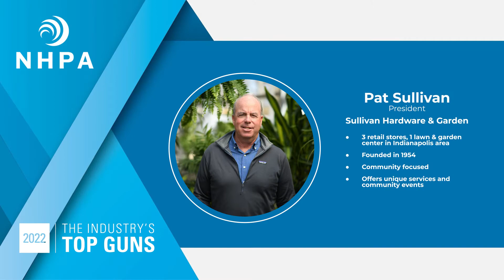2022 Top Guns Honoree - Pat Sullivan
In 1989, Pat Sullivan took over operations of the business his father had founded in 1954, and he has spent the last 33 years establishing Sullivan Hardware & Garden as a reliable source for core hardlines and being a destination for lawn and garden and outdoor living solutions and gifts and as a fun place to spend a free afternoon.. In addition to featuring an expansive greenhouse and outdoor living showroom, the primary location features a full-service restaurant and hosts dozens of events throughout the year. Pat’s philosophy is growth by focusing on the customer experience, and over the last several years, the business has expanded to four locations.

Pat Sullivan, president of Sullivan Hardware & Garden, is a 2022 Top Guns Award winner from the North American Hardware and Paint Association. Learn more about Pat and the other 2022 Top Guns honorees at YourNHPA.org/Top-Guns.